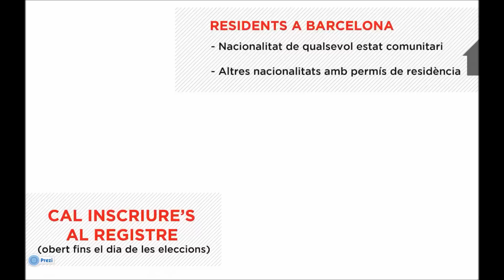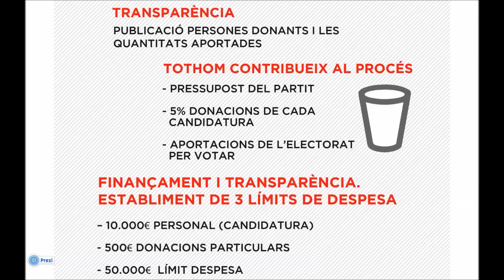Primàries Obertes Barcelona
En aquest video pots conéixer tot el procés de primàries obertes del PSC de Barcelona per a triar candidat o canditat a l'Alcaldia de Barcelona